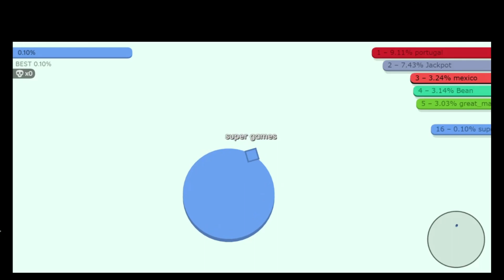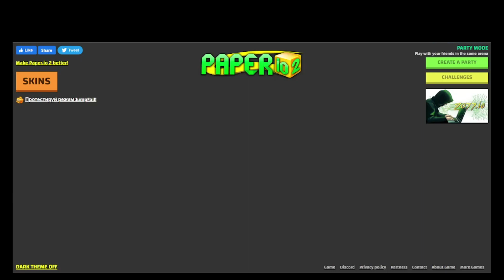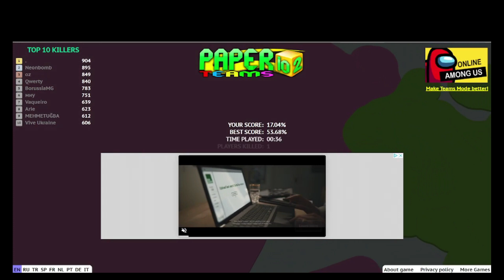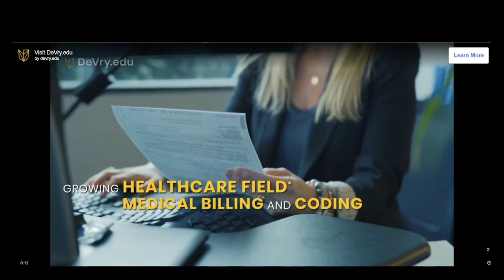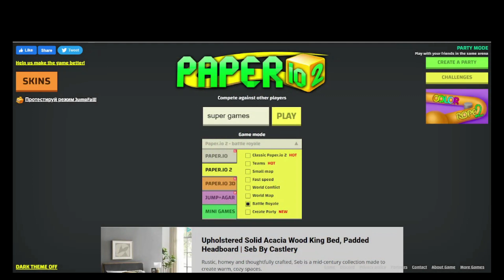Paper IO 2: Be the king of the map! (Game #1) [Classic, Teams]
Capture new territories and become the king of the map!
Paper IO is really a fun game. Come and enjoy it!